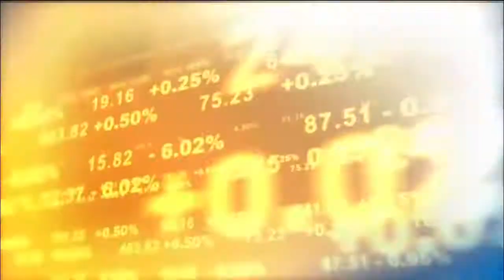Douglas Holtz-Eakin Talks Medicare (1-9-19)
Douglas Holtz-Eakin on Medicare-for-All: Holtz-Eakin discusses the myriad economic and fiscal challenges of a single payer system on Fox Business.